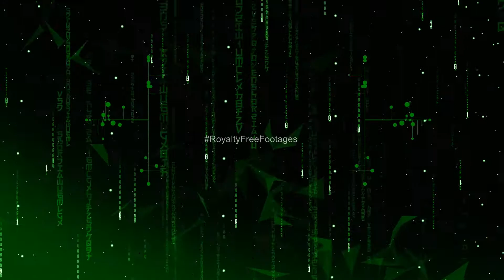technology video background | information technology background video | technology video clips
This is a new green digits falling matrix effect technology video background. It can also be used as an information technology background video. This is one of the finest technology video clips in our collection. You can find more stunning technology background loops in our library.

However, few videos are premium & are available for purchase at low prices.  Find multiple stock videos to match your concepts or keywords. Explore more moving backgrounds that will glamorize your creation. Experience vibrant free modern motion backgrounds animated with precision to inherit professionalism in your videos.
Explore several free animated video backgrounds best suited as wedding background, party background, fashion show background, worship background, dance show background, and much more. Find the most elegant motion graphics background videos that will add spark to the corporate video or business presentations. You can even create rich title animations using these 1080p HD video backgrounds.

We will send you the free video download link

Please note the Time zone: Indian Standard Time Zone. (10 AM - 7 PM) So drop email accordingly so that our team can respond to you accordingly.

Remember there are no charges for the video we send to you. However, please do not misuse or re-upload our videos on any website or platform. So please get our permissions on email so that you do not face any such issues.

Note: Only Premium videos are not for free use.

From topnotch business to the smallest end-user, we ensure a perfect match for your need for HD stock video footage. Be it background stock video loops or abstract videos, corporate video templates, or intro videos, we have a framework to help you download the creative stock video clips.